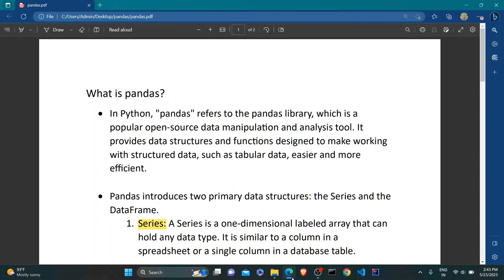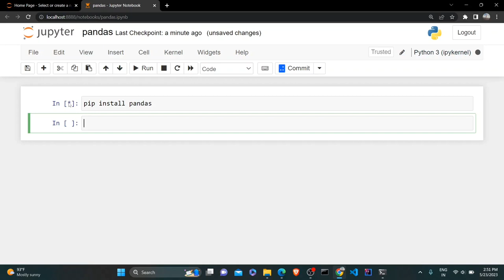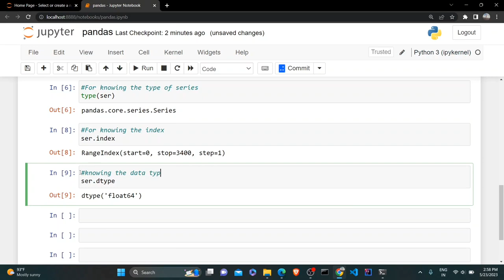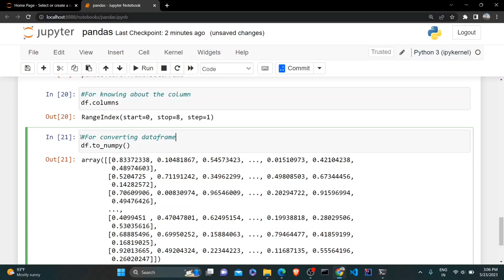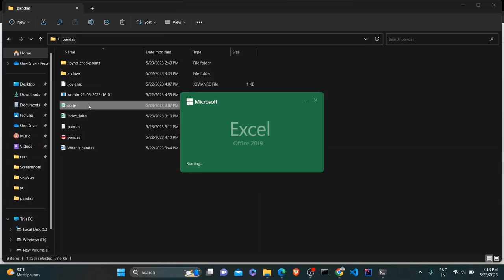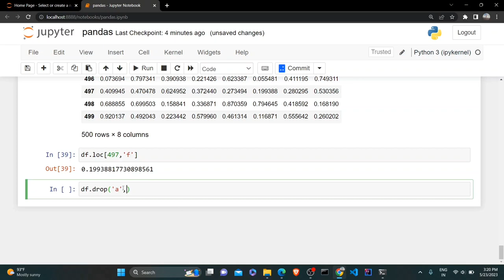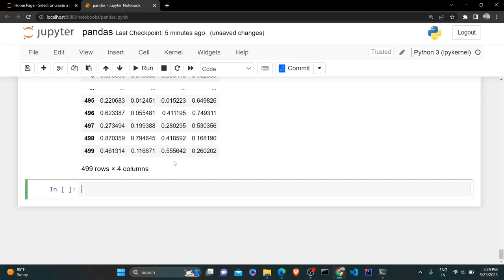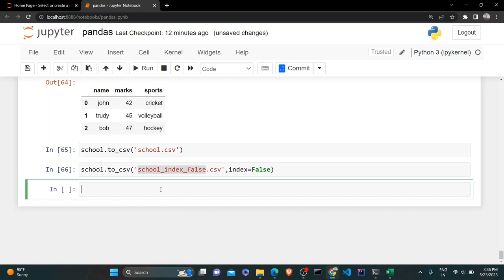Python Pandas Tutorial | Learn Coding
Learn Coding